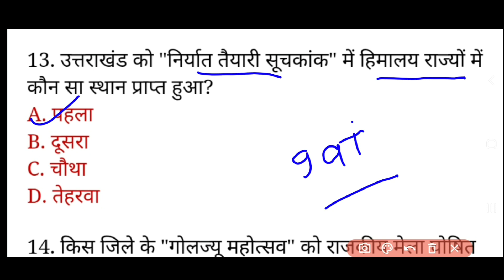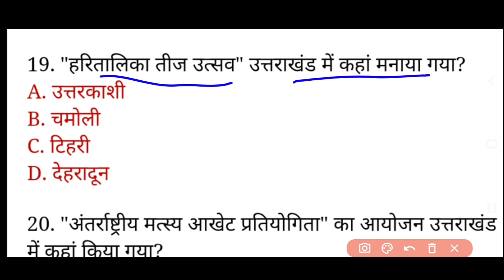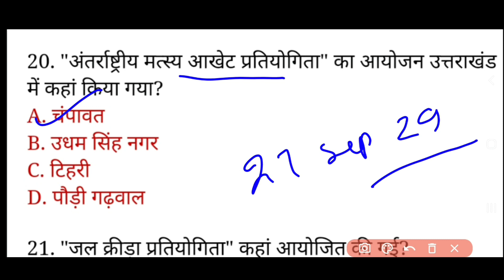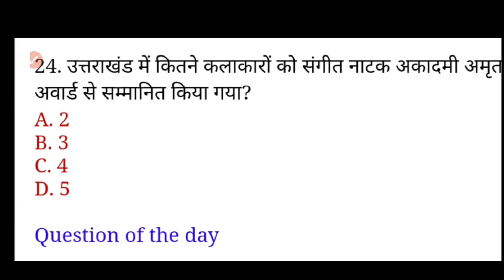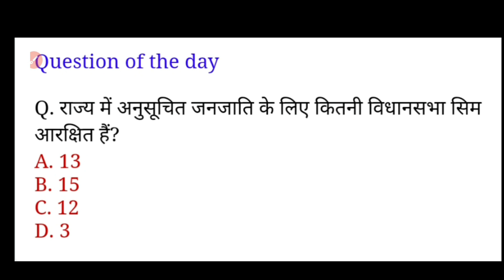Uttarakhand Current Affairs 2023 | September-2 2023 | उत्तराखंड करंट अफेयर्स 2023 /Uksssc/ukpsc exam